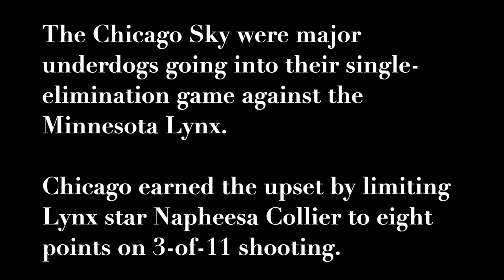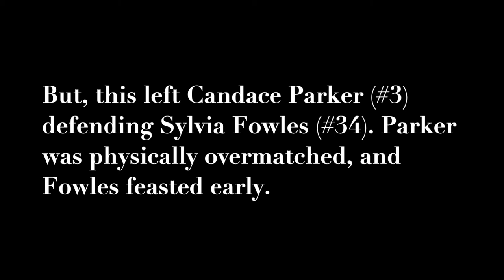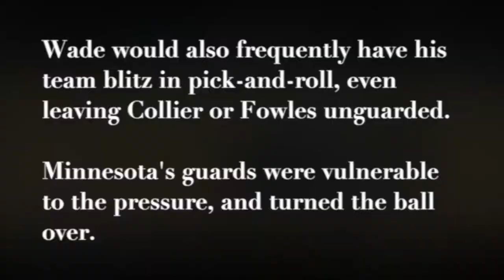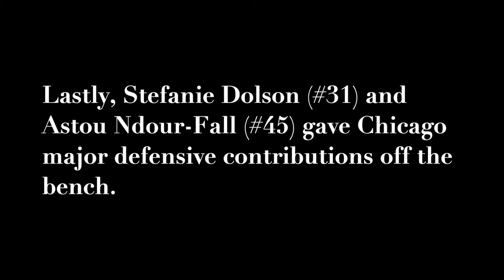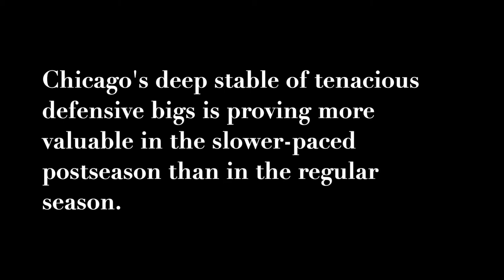How the Chicago Sky Stopped Napheesa Collier and Upset the Lynx - 2021 WNBA Playoffs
After an uninspiring 16-16 regular season, the Chicago Sky earned the first major upset of the 2021 playoffs. Chicago convincingly beat the 22-10 Lynx on the road, thanks to defensive contributions from unheralded players.